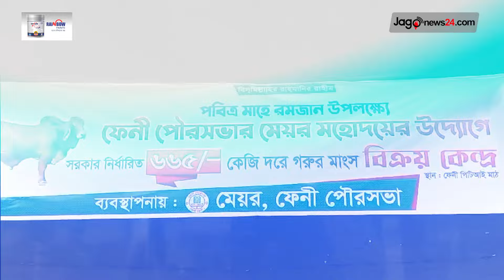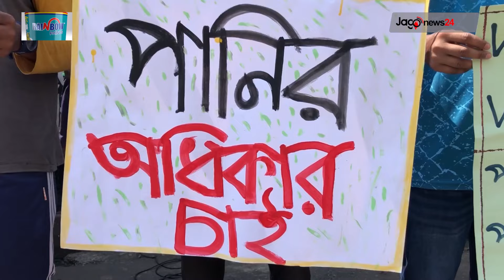দেশজুড়ে সংবাদ। বৃহস্পতিবার, ২১ মার্চ ২০২৪ || Jago News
দেশজুড়ে সংবাদ। বৃহস্পতিবার, ২১ মার্চ ২০২৪